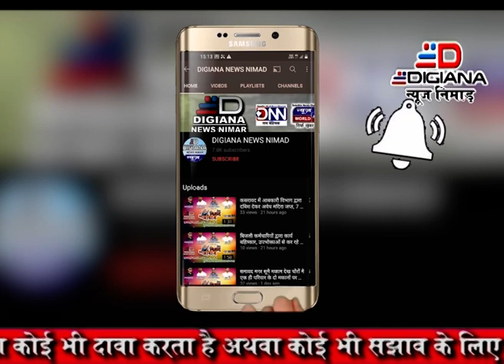एकादशी जलझूलनी में निकल चल समारोह